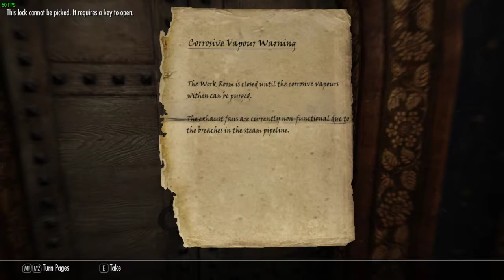Skyrim Modded Adventure - Episode 18 - Clockwork - Part 2